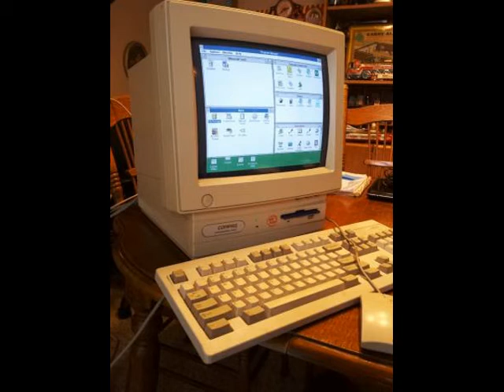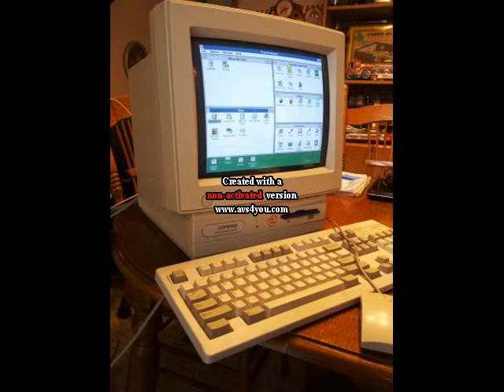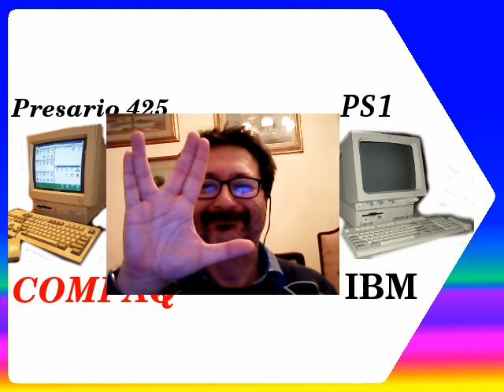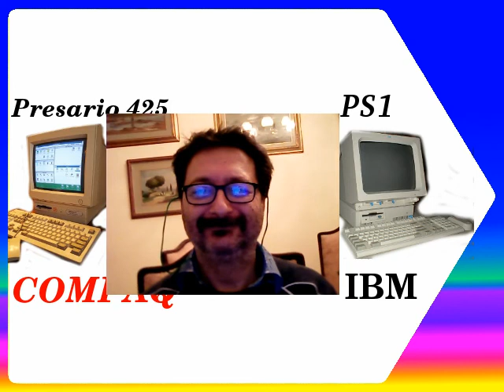IBM PS1 contro Compaq Presario 425 per Fare Retrocomputing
Fare retrocomputing con IBM PS1 e Compaq Presario 425.
Scoprite in questo podcast, perchè collezionarli entrambi!
Ammesso che li troviate gratis oppure a prezzo molto basso!

Il file è in Copyleft(BY-ND-NC)